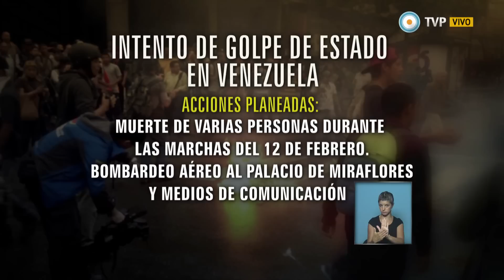Visión 7 - Intento de golpe en Venezuela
El presidente Nicolás Maduro denuncó un intento de golpe en Venezuela. Emitido por Visión 7, noticiero de la TV Pública argentina, el viernes 13 de febrero de 2015.